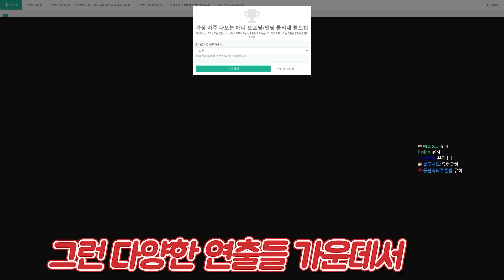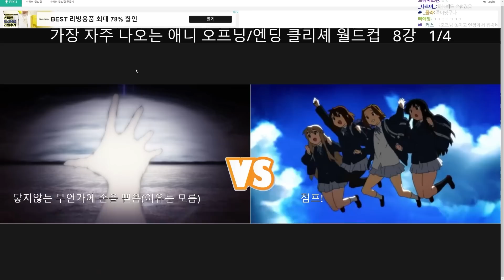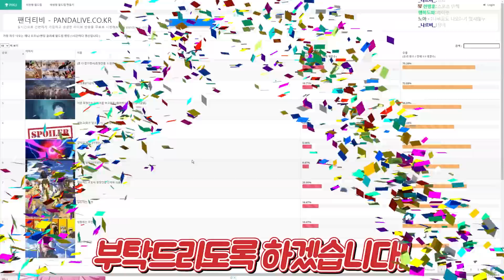없으면 섭섭한 애니 오프닝 클리셰 월드컵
애니메이션 오프닝뿐만이 아니라 엔딩도 포함인 월드컵입니다.
한번 여러분들이 공감할만한 클리셰를 선택하세요!

엔딩곡
Title: The Gentleman
Artist: Grow4Music (H)
Photo: Niléane on Unsplash
Genre: Jazz & BLues + Happy + Playful
BPM(Beats Per Minute): 116